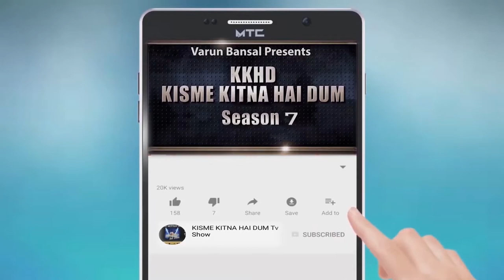LAKHVEER SINGH l KISME KITNA HAI DUM | KKHD | TV SHOW | SEASON -7 | ONLINE TV ROUND